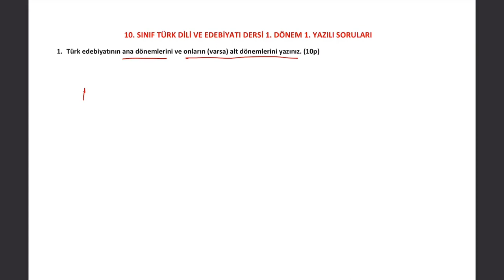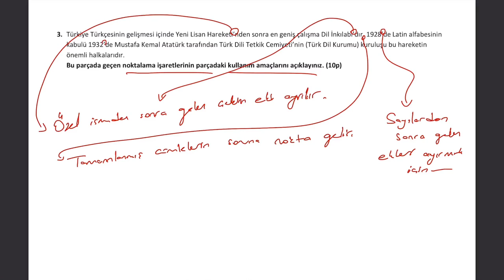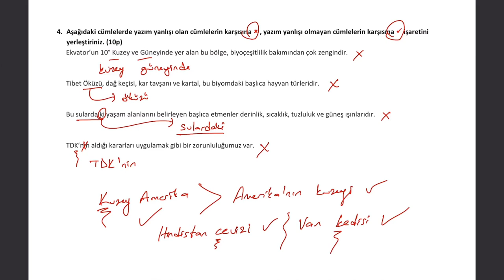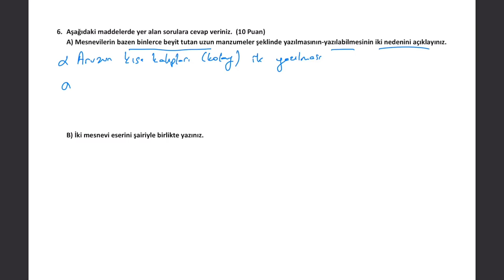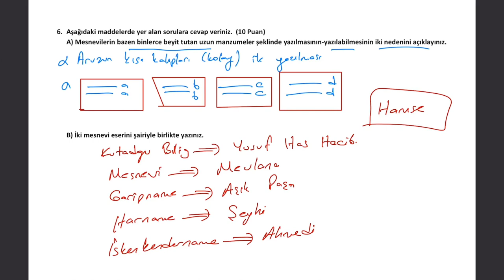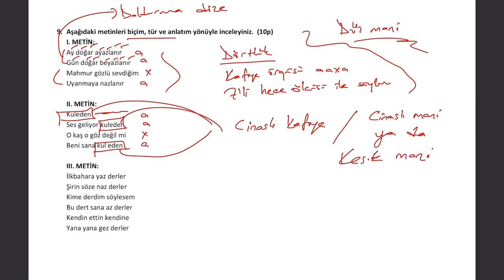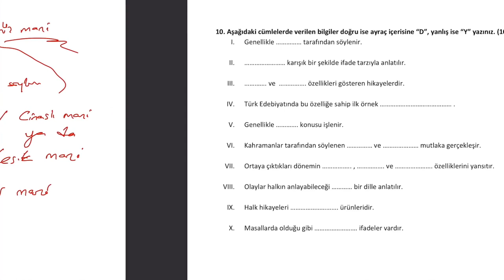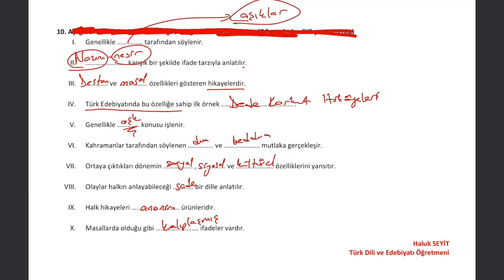10. Sınıf Edebiyat I 1. Dönem 1. Yazılıya Hazırlık (2020 - 2021 Eğitim Öğretim Yılı)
Merhabalar,
Yepyeni bir video ile karşınızdayım.
Yazılı sınavlarına hazırlık amacıyla gerçekleştirdiğim seriye devam ediyorum. Umarım beğenirsiniz, yorumlarınızı bekliyorum.